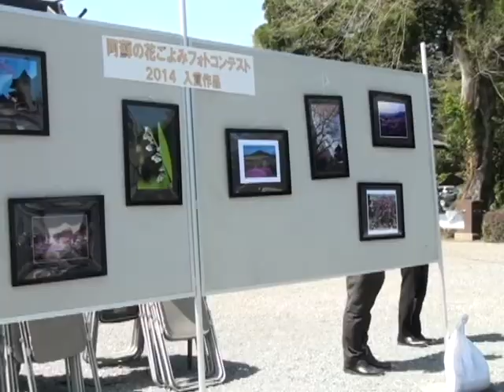阿蘇の花ごよみ2015オープニング式典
阿蘇の花ごよみ2015のオープニング式典が阿蘇神社でありました